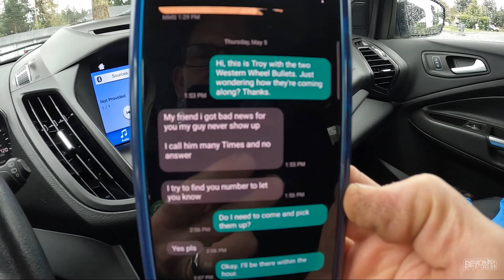I Should Have Trusted My Instincts [Day 4204 - 05.05.22] Wheel Refurbishing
😄 Here's what happened today:
Troy contacts the company that had The Goonies wheels...